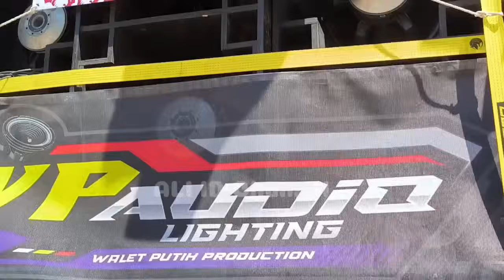BP AUDIO gak Pulang"..DAFTAR SOUND karnaval Sukowilangun Kalipare hari ini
KARNAVAL DESA SUKOWILANGUN KALIPARE MALANG TGL 26 AGUSTUS 2024 DG MASKOT BP AUDIO

TITIK FINISH